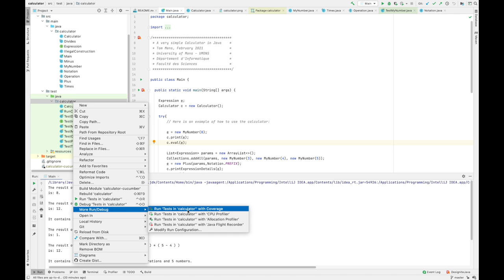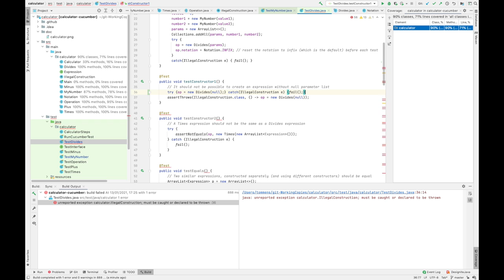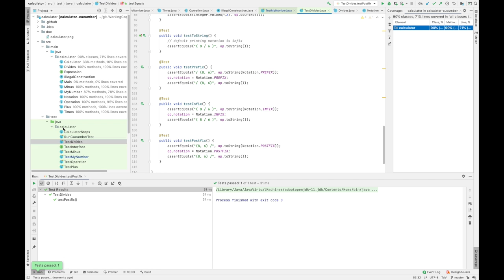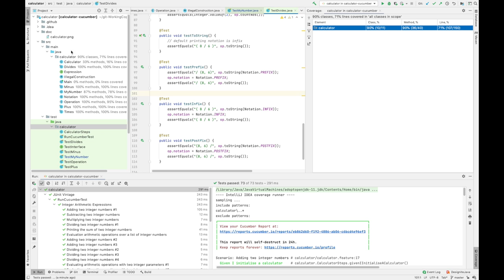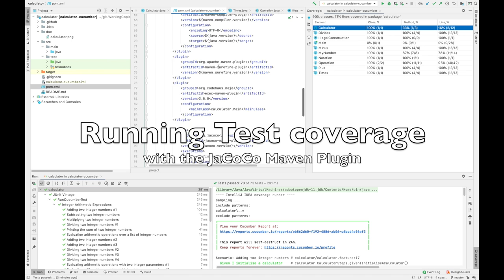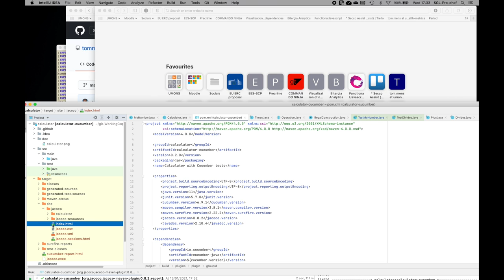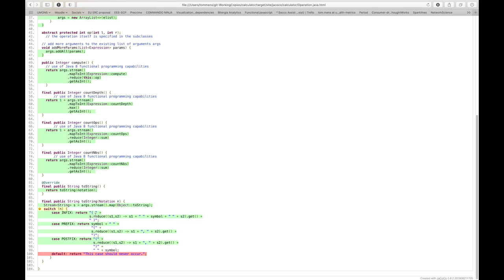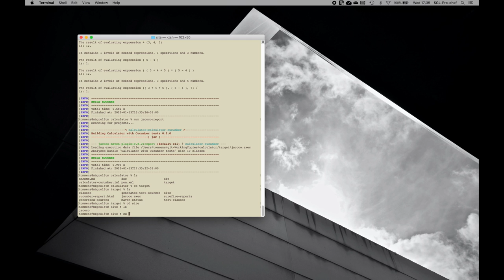Java Calculator - part 3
This video is part of a lecture by Tom Mens (University of Mons). It shows a live demonstration of unit testing (with JUnit 5) in Java, as well as of the use of test coverage for Java, using the built in test coverage analysis in the IntelliJ IDEA, as well as using the Maven plugin of JaCoCo, a Java library for code coverage. All code used in this demonstration can be found